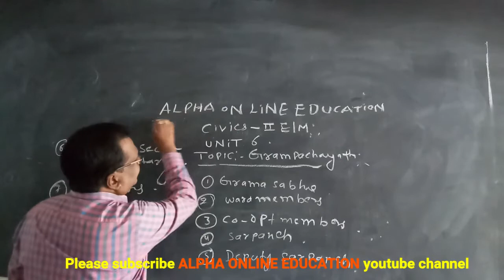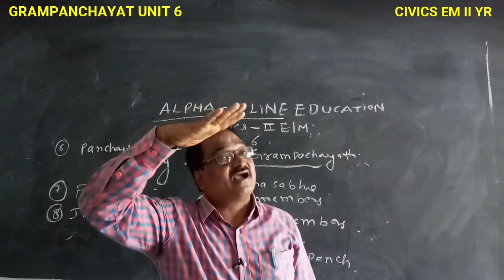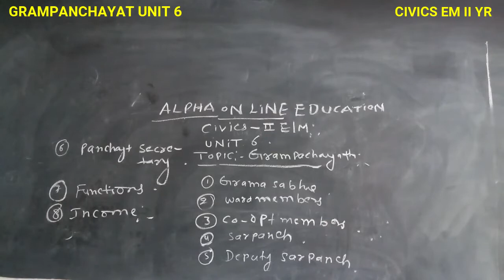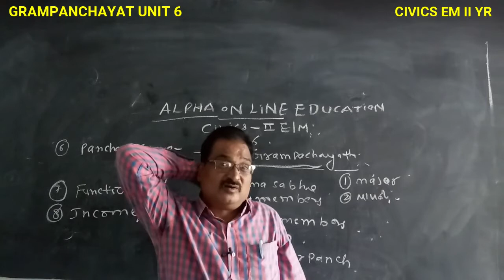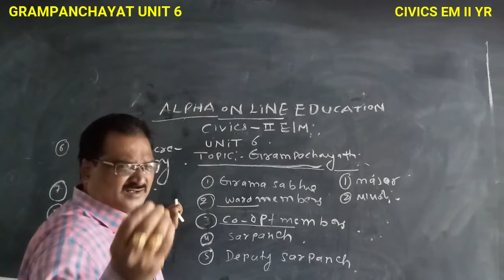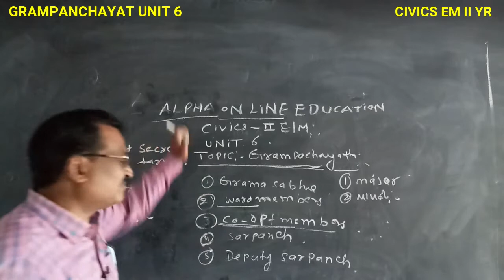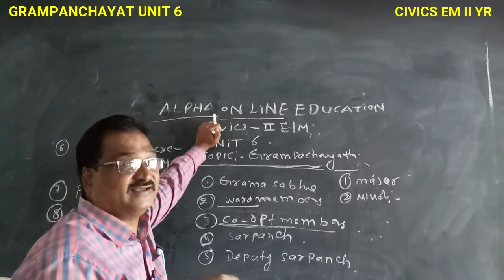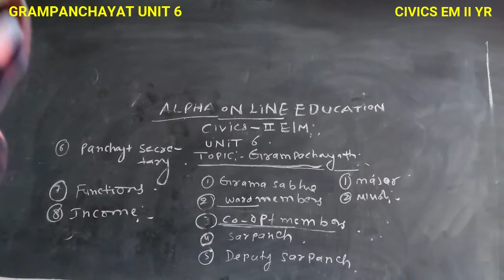INTER II YR: CIVICS EM II YR: UNIT 6 GRAMPANCHAYAT